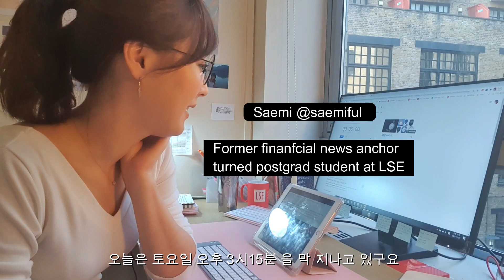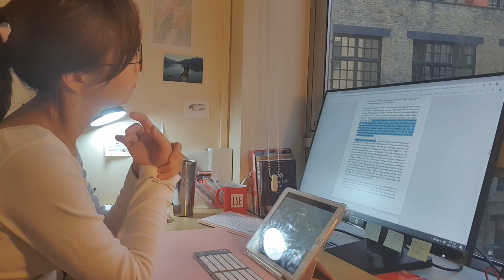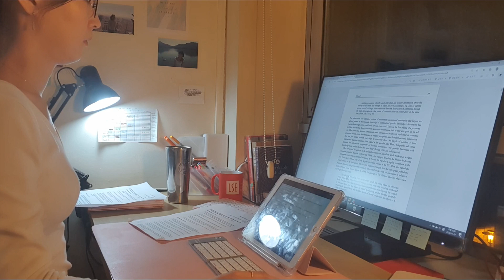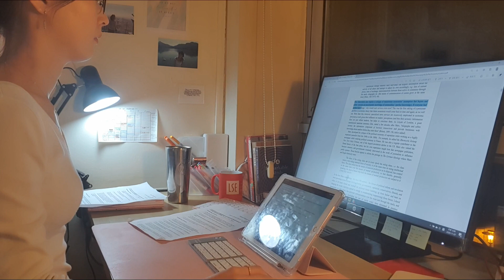2 HOUR STUDY WITH ME : my home/ no breaks / no background music 스터디윗미 2시간 같이 열공해요💕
Hi lovely Saemiful Fmailie,

Here is a 2 hour study session video with me in my room!
This time, there is no background music, we are starting the session when it was all sunny and bright outside and by the end of the session, you'll see how the Sun disappeared.

In this video, I didn't add any background music. You'll hear the white noise being played on my computer, my keyboard typing sound, and a very brief conversation of me and my flatmate towards the end. So don't be alarmed by those noises :)

Thanks for joining me to study!

락다운되고 나서 뭔가 더 공부하는게 힘들어지는 듯 해요.
제가 엄청 막 social 한 사람은 아닌 편이지만, I really miss people these days T.T

이번 영상에서는 BGM 없구요,
실제 리얼타임 2시간동안 study with me 하는  영상입니다.
Reading 하면서 노트 적는 키보드 타자 소리와 컴퓨터에 켜놓은 white noise app 소리, 그리고 session 마지막 즈음에 제 플랫메이트와 저의 짧은 conversation 이 있으니 놀라지 마시라 미리 warning 드리구요~ :)

모두 건강 잘 챙기시구 우리 힘내요!

Love, Saemi